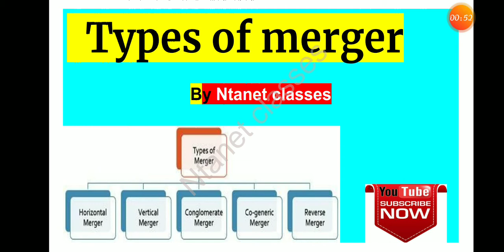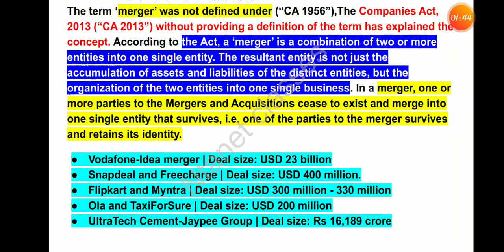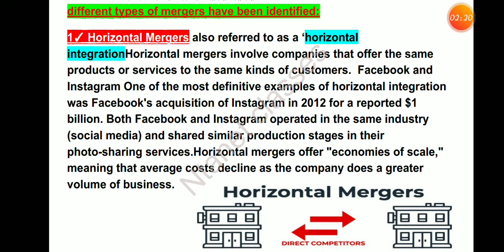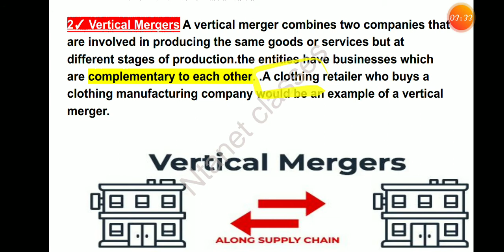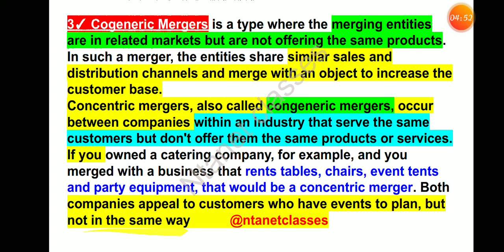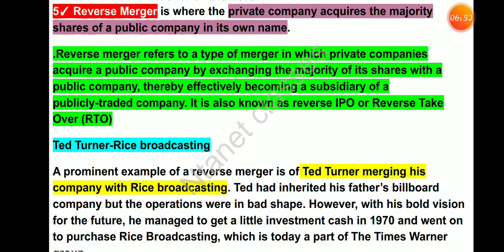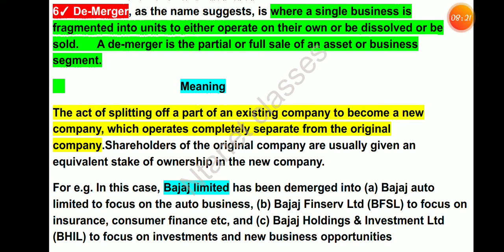LEC-7/WHAT IS MERGER?? HORIZONTAL MERGER, VERTICAL MERGER, CONGLOMERATE MERGER//IN Easy words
what is merger , merger kya hota hai ,types of merger ,